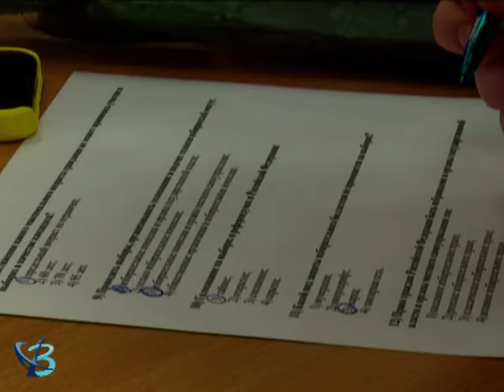«Софиум» собрал юных эрудитов избирательного права 12+